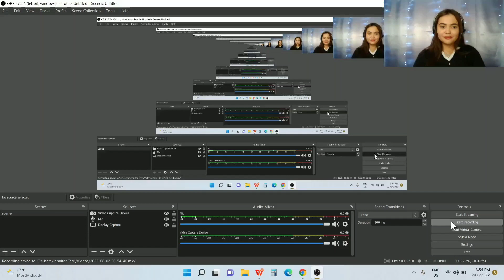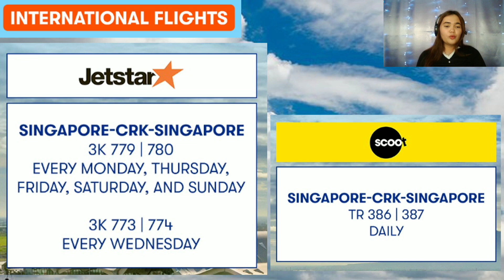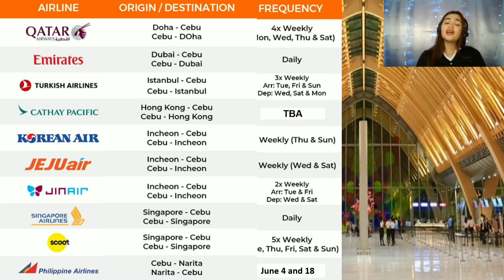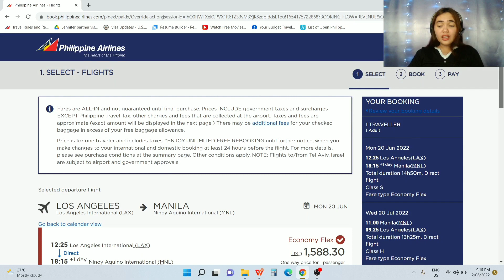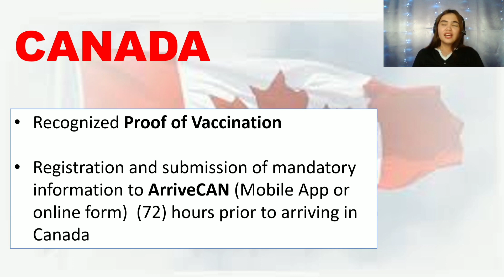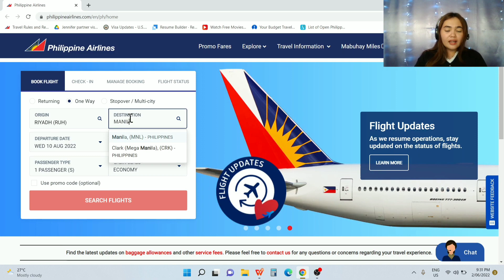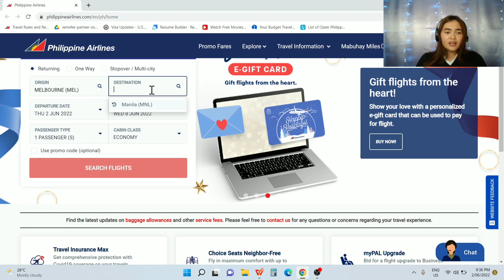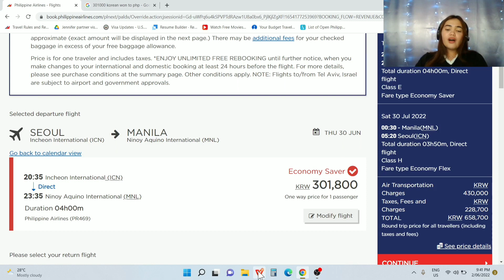INTERNATIONAL FLIGHTS: AIRLINES & SCHEDULES FOR FLIGHTS GOING TO/FROM THE PHILIPPINES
Updates on Philippine Travel: Arrival Protocols, Requirements and Process.

Filipino Tourists departing the Philippines are required by Philippine Immigration to secure a travel medical insurance. For this, you may check out Safetywing

All Foreign Tourists (visa-free), except those covered by Balikbayan Privilege, are required by Philippine immigration to show an exit ticket of not more than 30 days since arrival. You may rent a ticket here to satisfy this requirement for just $14

Going back to the US? COMPLETE TRAVEL GUIDE TO THE US FOR FILIPINOS & US NATIONALS AS OF APRIL 2022

Hello, I am Jennifer Terri, a 25 year old gal living in Tagum, Philippines. I make Philippine Travel News & Updates. :)